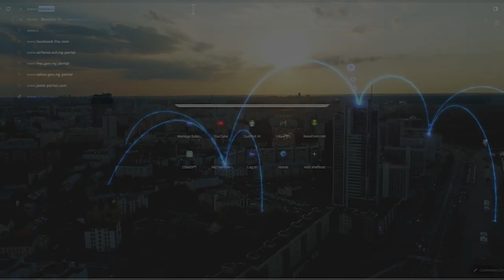IGP Promotes 10,000+ Police Officers, 141 Terror Cases, 214 Kidnappings in Just Eight Weeks and More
Get ready for a rapid-fire News Flash packed with updates! Witness IBEDC's swift action in restoring power to UCH after a 16-day blackout, followed by the intriguing news of 12 states planning power projects amidst tariff hike concerns.
Discover the political landscape in Plateau with the Speaker's controversial swearing-in, and Kano's anti-graft agency boss facing bribery charges.
Join us for a whirlwind of headline revelations - don't miss out!